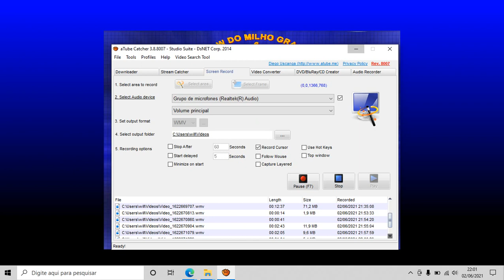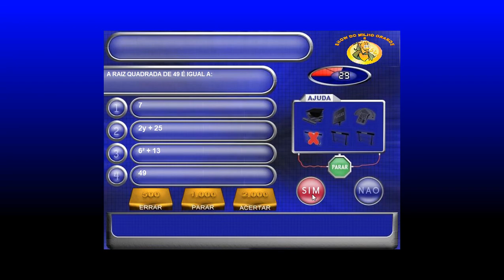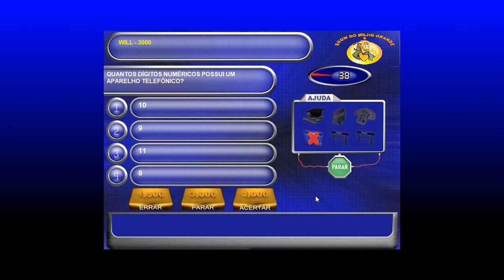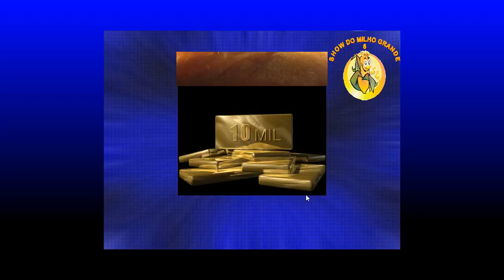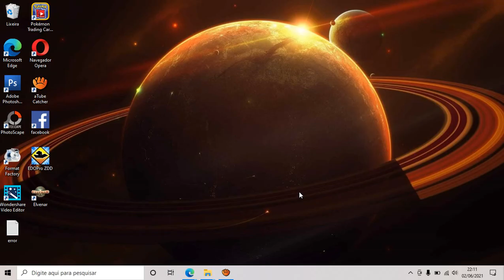EM BUSCA DO MILHÃO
FALA GALERA VIDEO PRA DESCONTRAIR
SERA QUE VAMOS GANHAR ESSE 1 MILHAO
ACOMPANHEM ESSA NOVA SERIE.